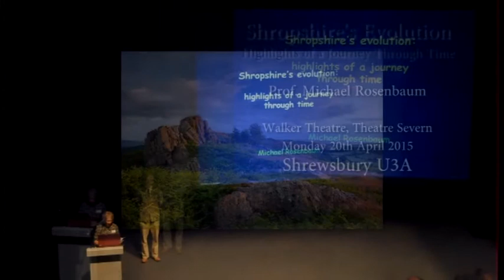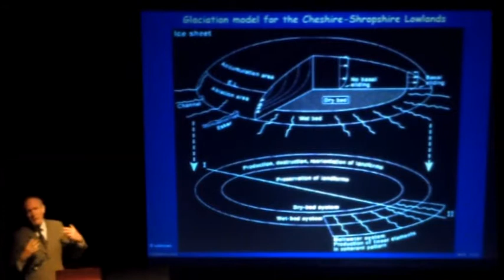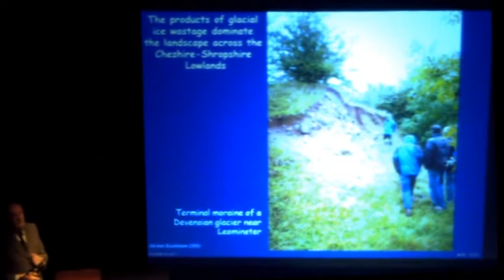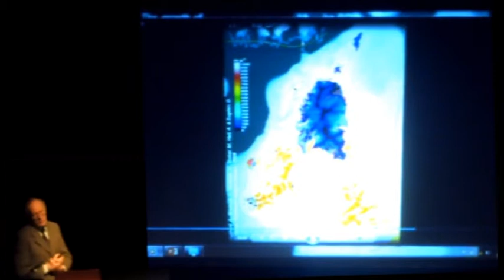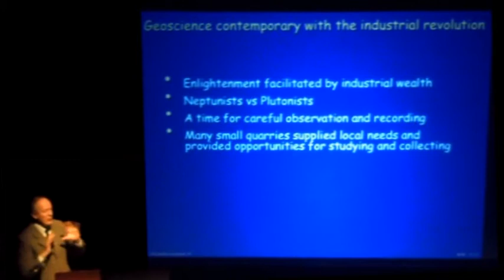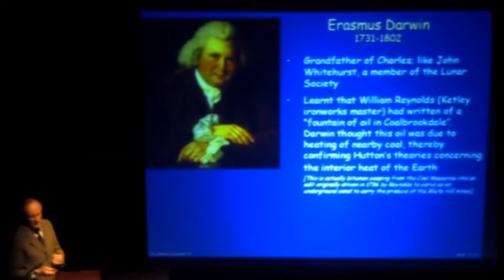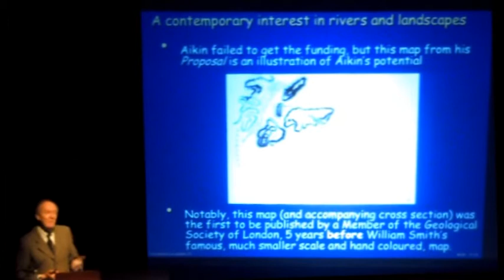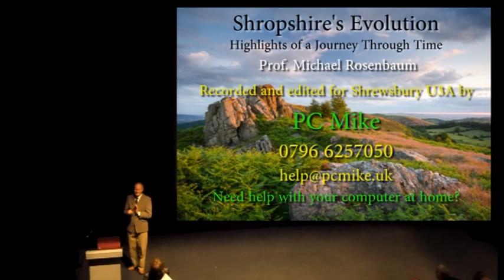Michael Rosenbaum - Shropshire's Evolution - Shrewsbury U3A (20/04/2015)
Prof. Michael Rosenbaum presents "Shropshire's Evolution" to Shrewsbury U3A on Monday 20th April 2015.

Recorded and edited for Shrewsbury U3A by